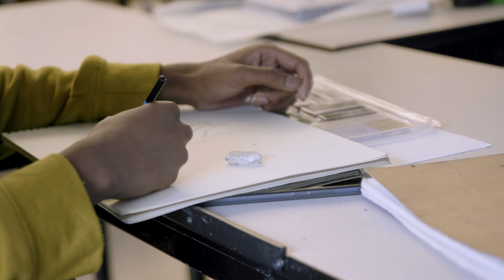Windgate Foundation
The Windgate Foundation Artist Residency Program offers a unique opportunity for an individual to work as a resident artist exploring and developing their personal vision, while interacting with students and guiding them on a project-based assignment. The Program will be embedded in the curriculum of selected courses each semester. The artist in resident will  propose an engaging project idea for students, and will work with the students in different disciplines to conceptualize and work through the idea.

Beginning in Fall 2021, there will be two residencies a year for the next three years, until 2024. The four-week residency is offered to nationally and internationally recognized artists of all disciplines, including painting, sculpture, ceramics, printmaking, digital animation, photography, illustration, and sequential art.